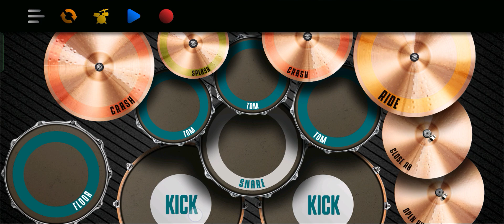dj remix song in drums